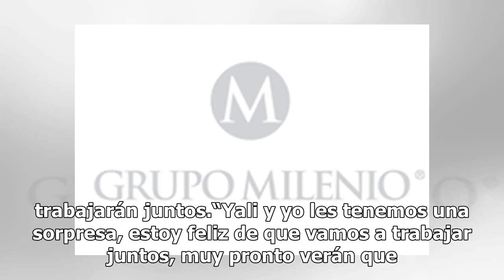¡Yalitza Aparicio y Diego Boneta trabajarán juntos!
El actor Diego Boneta publicó un vídeo en su cuenta de Instagram junto a Yalitza Aparicio, en donde confirman que trabajarán juntos.“Yali y yo les tenemos una sorpresa, estoy feliz de que vamos a trabajar juntos, muy pronto verán que es”, dijo Boneta mientras abrazaba a la actriz de la película “Rom...